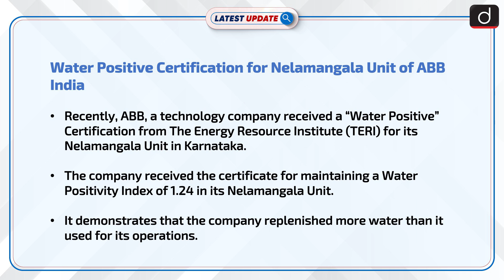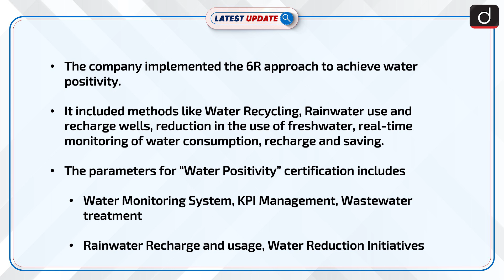Water Positive Certificate for Nelamangala Unit of ABB India : Latest update | Drishti IAS English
Recently, ABB, a technology company received a "Water Positive'' Certificate from The Energy Resource Institute (TERI) for its Nelamangala Unit in Karnataka. The unit received the certification for maintaining a Water Positivity Index of 1.24 which demonstrates that it replenishes more water than it uses for its consumption by using different technologies like Rainwater Harvesting, Water Recycling etc.